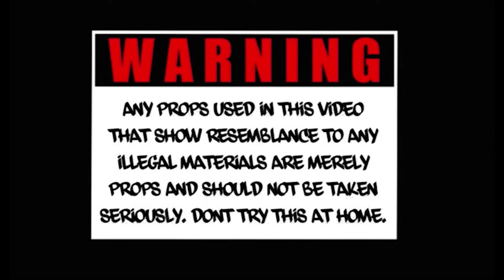What happen to wavey - juswaveytrapbaby ft FM Deeno (lil Durk x What happen to Virgil Remix)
Credits : Shot by doublevision flims
Prod by : Cashmixedit
Casting : famous ogs , Shawn goddy ,Phil corleone ,chocolate cat , Butta baby ,Shaq , sluttyboyzent , young finesse